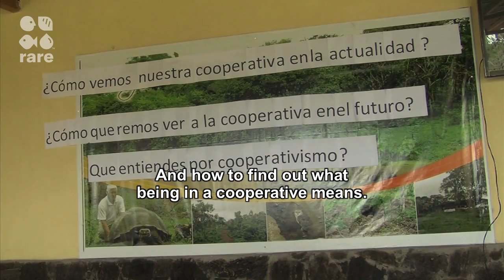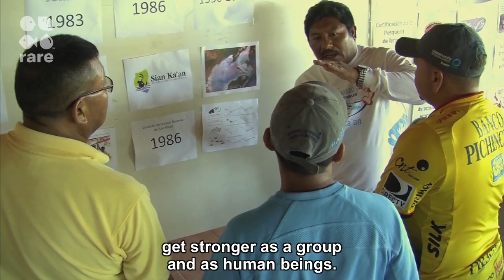FIsheries Knowledge Exchange Workshop Galapagos 2013 HD